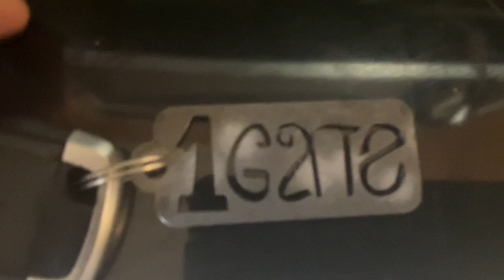1 Gate keychain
Designed by Nathan Dorrell, the Crazy Tie Guy, this keychain shows one amazing artwork...cut out of the keychain, the message "1Gate" because there is only one gate to Heaven (John 10:9) when you flip it over you can see that Jesus is the one gate to Heaven!  A fun way for Christians to share their faith with friends and acquaintances wherever you go.  Put it on your backpack or keychain so you can share Jesus where ever you go.